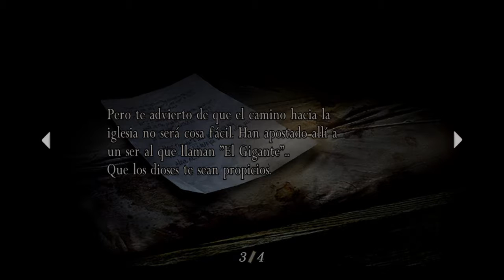resident evil 4 HD capitulo 2-1 remasterizado gameplay en Español